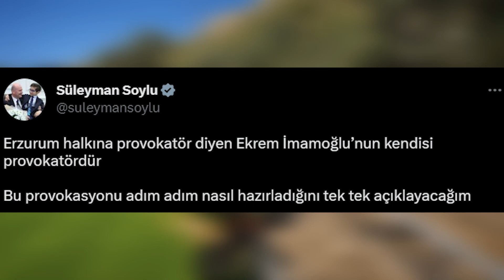EKREM İMAMOĞLUNA TAŞLI (TERÖR) SALDIRI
Ekrem imamoğluna Erzurum mitingi sırasında taşlı (terör) saldırısı yapıldı.
taşı atanların provakasyon yaptığı belli ama yine taşı İmamoğlu attırdı deniyor.

Klasik/Normal eleştiri kanalı mı?  sen bu kanalın normal bir eleştiri kanalı olduğunu mu düşündün
Ben bu Türkiye deki en anormal eleştiri kanalıyım ve tabi ki de podcast kanalı.
Yaptığım videolarda size sorular sorar ya da sormadan sizi direk olayın içine atarım. Siz oradaki cevabı anlarsınız.
Bide ; dimi , neyse , kafana yersin argümanları benim dilimin vazgeçilmezidir. bunu fazla diyorsun deme dilim el vermiyor. napayım. Ben Çılgın Nei beni unutma...

Kanala Katılarak Destek Olabilirsiniz
ya da katılmayıp discord gelin
problem yok biz insanları parayla
seçmeyiz :)